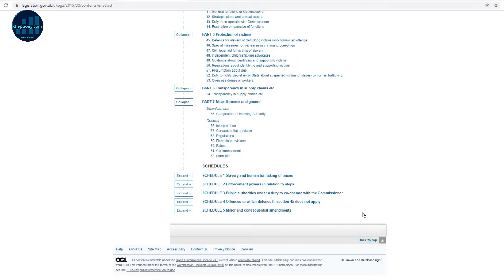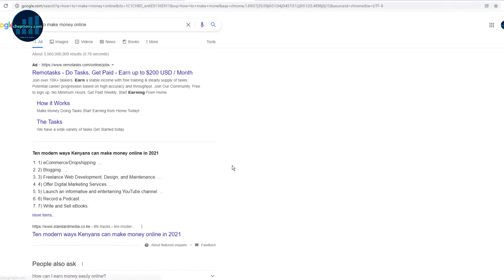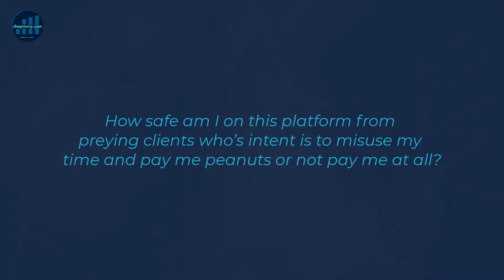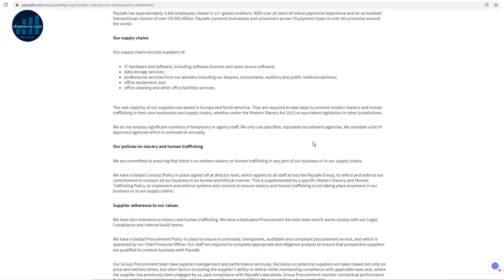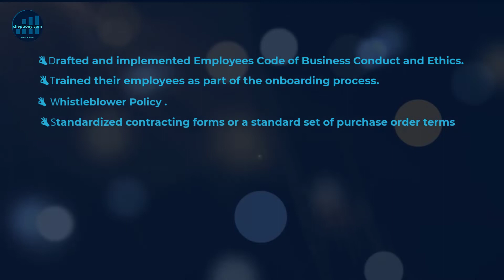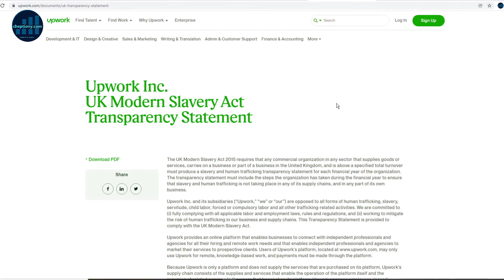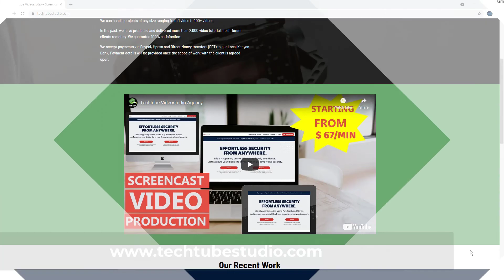Lessons Drawn From The UK Modern Slavery Act 2015 | Freelance And Business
Let’s face it, slavery in the online freelancing industry is real. Today, if you open google and search for ‘how to make money online‘ you will be bombarded with several websites that offer opportunities to make money. 5 years ago, many of these sites were not there.
hat is why I think the UK Modern Slavery Act 2015 has come at a good time.

Timestamps
00:00 Intro
00:40 Modern Slavery Act Overview
01:46 How Save is The Online Marketplace?
02:47 What Does Modern Slavery Act 2021 Entail?
03:40 What Is In The Transparency Statement?
04:14 Compliance And Measures
05:16 Actions Taken on Reported Cases
05:39 What is Modern Slavery Act 2015 a Good Idea?
06:20 Conclusion

Copyright @cheptiony 2021